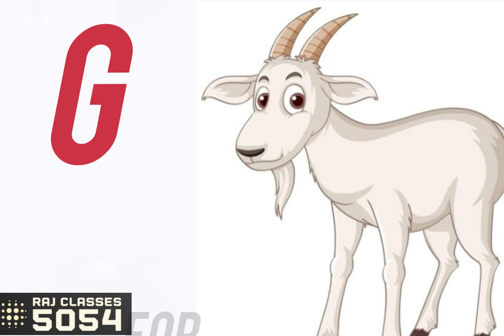a for apple🍎 abcd // a to z cartoon abcd kinds abcd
how to learn abcd in English
abcd Jaise padhe

kinds abcd
a for apple abcd learn
learn abcd in English
english Mai abcd Kaise bole
english Mai abcd Kaise lakhe
how to speak in abcd in English
English abcd with meaning and spelling
kinds ko English kaise bolaye
baccho ko English kaise sikhaye
learn English abcd
abcd with cartoon
cartoon abcd
abcd in cartoon
youtube pe vKAISE badhaye
how to increase in views in YouTube channel
a for apple abcd
apple abcd
a to z abcd with cartoon

please

Raj editing 5054

                                         RAJESH

abcd videos
top abcd videos